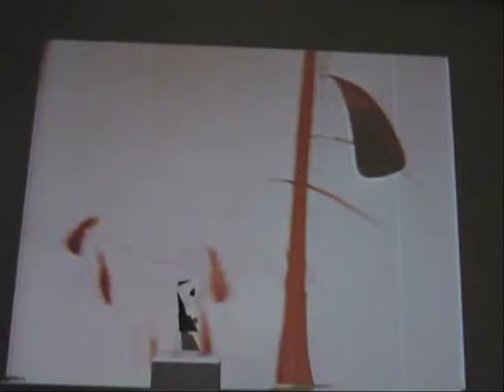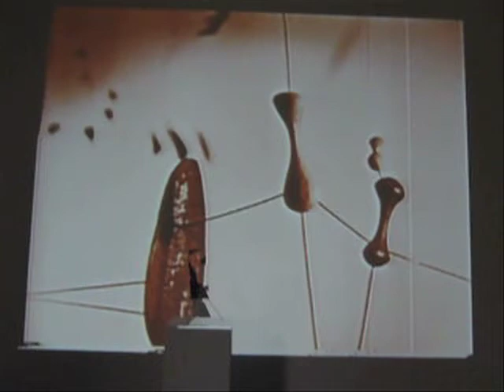Cage - Works of Calder at L&M Arts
Richard Valitutto performed John Cage's Works of Calder, June 5, 2012, for L&M's Finisage Series.  The performance was combined with a parallel screening in its east gallery of the 1950 Herbert Matter film Works of Calder, for which Cage had composed and recorded the music on prepared piano and with sounds he had recorded in Calder's studio (an excerpt of the film fades in at 11 minutes).  Cage premiered it at New York's Town Hall, February 1950, and it was awarded First Prize for the soundtrack by the Woodstock Art Film Festival 1951, America's first art film festival.

Notice the shadow of the mobile above the piano (seen in the opening photo) moving over the piano strings and harp.

Daniel Rothman
Curator, Finisage Series
L&M Arts, Los Angeles

Special thanks to Hollywood Piano Company